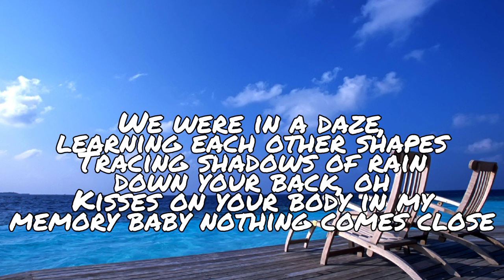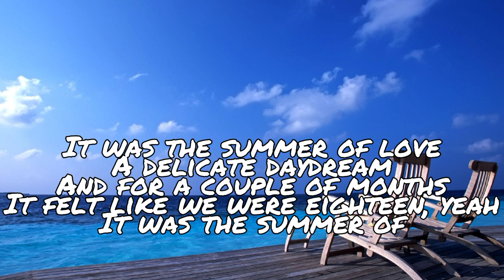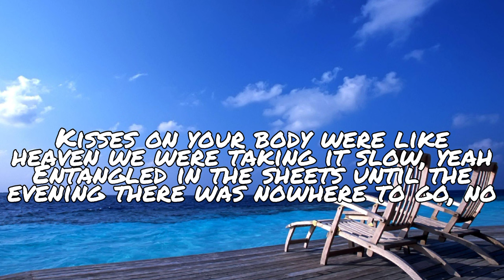Shawn Mendes & Tainy - Summer of Love (Lyrics)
From: Shawn Mendes & Tainy - Summer of Love  (Lyrics)

From: ZYL Lyrics & Zhuin Yee Lim Music

Zhuin Yee Lim The Best